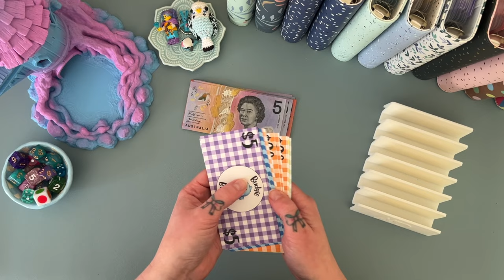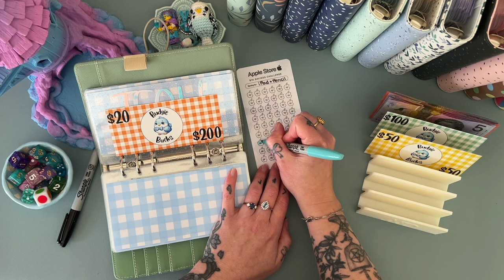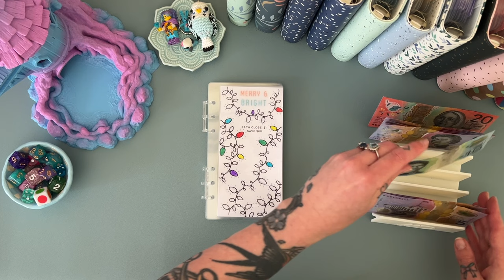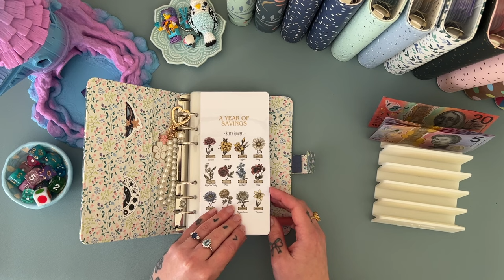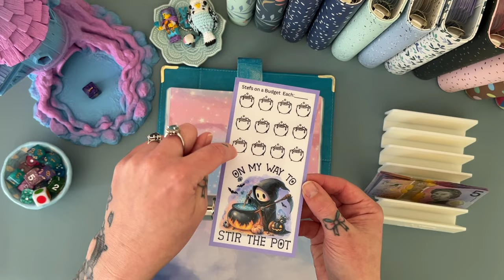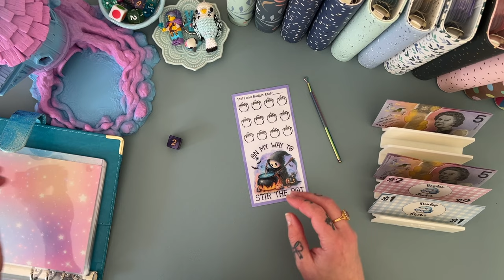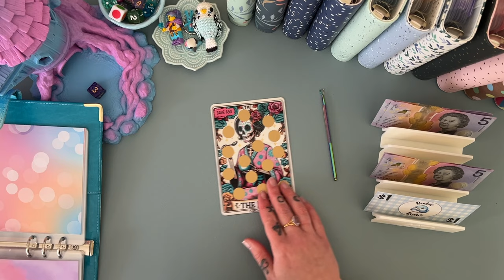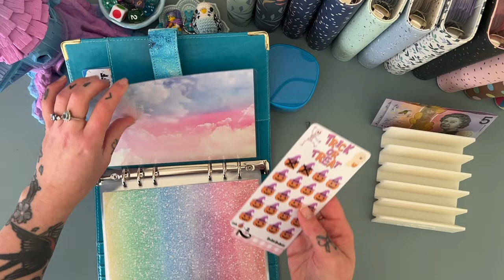Etsy Binder Stuffing | NEW DEBT BINDER set up! | Aussie Cash Stuffing | Debt Journey | Budgeting